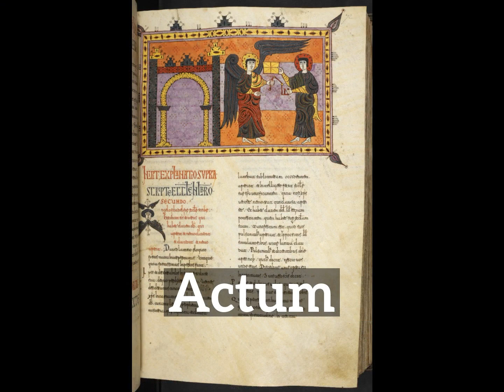How Does Actum Look? | What is Actum? | How to Say Actum in English?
Learn how to pronounce actum with Imago Spectrum.

What is actum?
How does actum look?
How to say actum in English?
What does actum represent?
What is the defintion of actum?

Imago Spectrum allows you to easily memorize common English words and phrases by joining visual and auditory learning environments into a short video. Focus on the images and repeat actum several times for best retention results.

In this video we are speaking the word, actum. Do take note of how actum is spelled.
The definition of actum is listed below the word in the video.
Actum: nothing